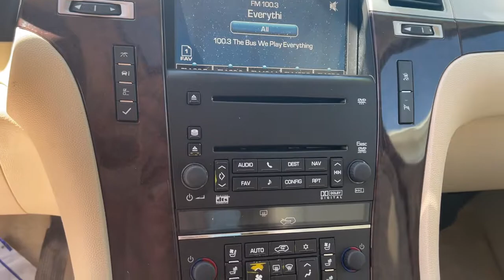2007 Cadillac Escalade Des Moines, Pleasant Hill, Ames, Cedar Rapids, Iowa City, IA 774613D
Red E Used 2007 Cadillac Escalade available in Des Moines, Iowa at Kars Inc. of Des Moines. Servicing the Pleasant Hill, Ames, Cedar Rapids, Iowa City, IA area,